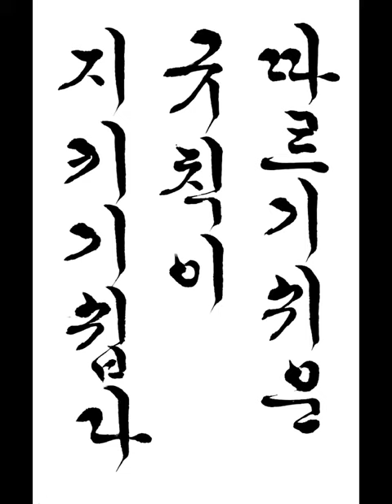따르기 쉬운 규칙이 지키기 쉽다 Rules that are easy to follow are easy to follow 짧은명언 a short statement 한글서예 궁체흘림